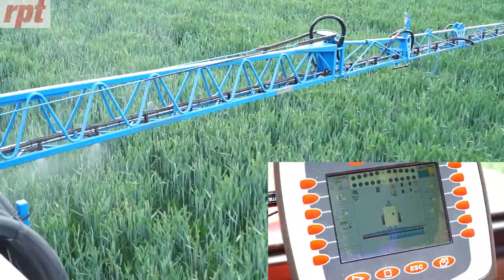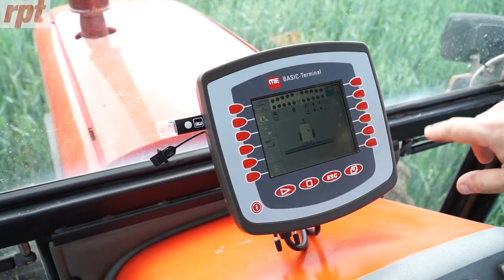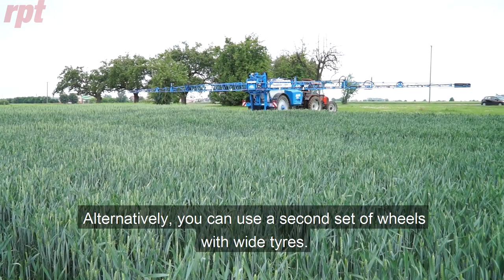Agrio Napa Adam - Zaleski ENG